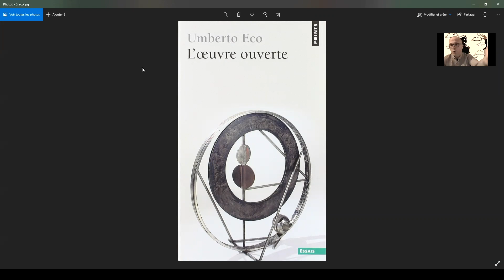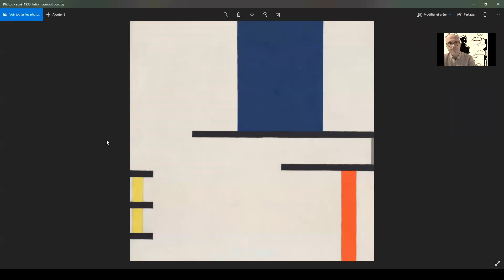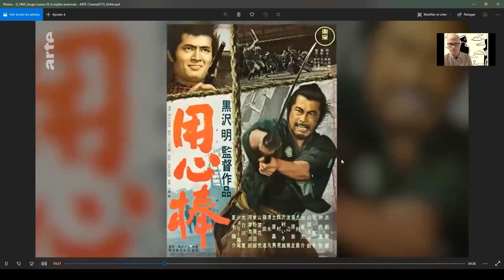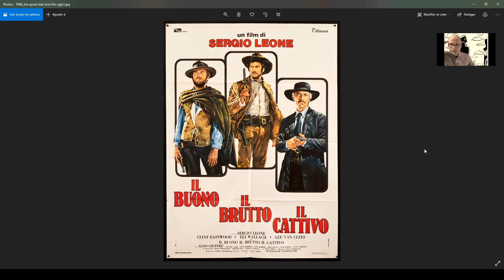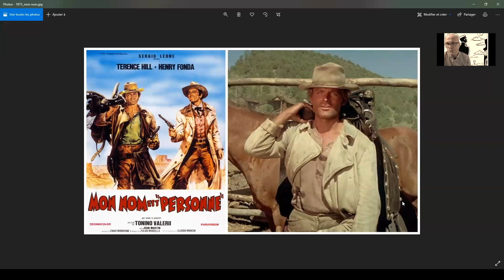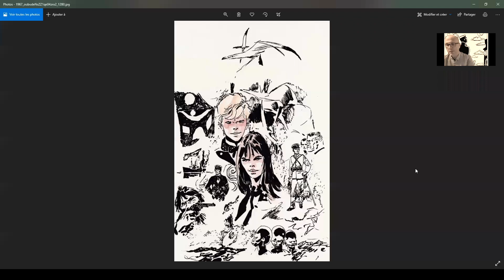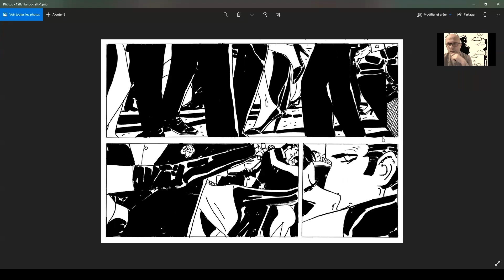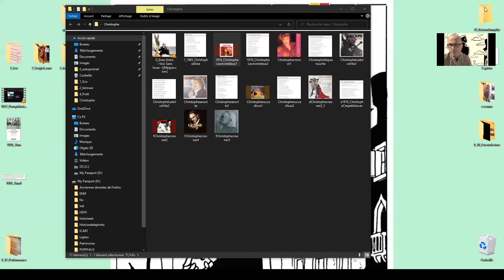Paradis Perdus. - HDA 3 Episode 29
LA QUOTIDIENNE Histoire de l’art :
« L'ART CONTEMPORAIN EST UN PÔLE D'ATTRACTION 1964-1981 »

CHAPITRE 6 : " MYTHOLOGIES QUOTIDIENNES "
Episode 29 : Paradis perdus.

Interrogations de la grande Histoire par la petite, contre emplois, force du spectateur, jeux de références à l'intérieur des "Mythologies quotidiennes" (Chapitre 6).
Avec Jean Helion, Balthus, Fernando Pessoa, Borges, Umberto Eco, Fedrico Fellini, Hugo Pratt, Sergio Leone et ... Christophe